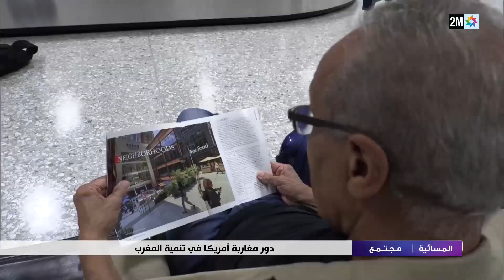دور مغاربة أمريكا في تنمية المغرب